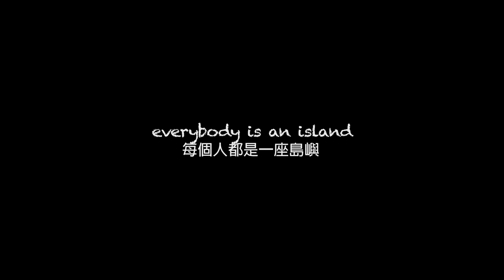Surf, SUP, windsurf and stay with WaGaLiGong Dulan Surf&SUP House/哇軋力共都蘭衝浪/立槳/酒吧 in Taitung, Taiwan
Find WaGaLiGong Dulan Surf & SUP House online at:
在臉書上找哇軋力共都蘭衝浪/立槳/酒吧:

Hostel Dulan Taitung Taiwan 背包客棧都蘭臺東臺灣  Surfing Taitung 衝浪都蘭臺東臺灣、SUP Taitung 立槳體驗都蘭臺東臺灣、Windsurfing Taitung 風浪板都蘭臺東臺灣、Wingfoiling Taitung  風翼學校都蘭臺東臺灣

WaGaLiGong Dulan Surf & SUP House in Dulan, Taitung, Taiwan is a great place to stay, surf, take lessons or rent gear. We offer surf, SUP,  windsurf and wingfoiling rentals, lessons and tours.